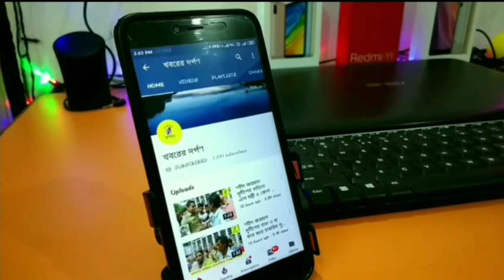ছত্রিশগড়ের কয়লা খনিতে কাজ করা নদীয়ার শান্তিপুরের বাসিন্দাকে খুনের অভিযোগ দুষ্কৃতীদের বিরুদ্ধে।